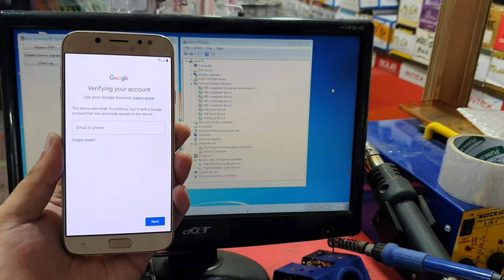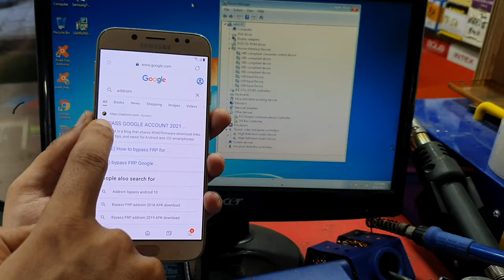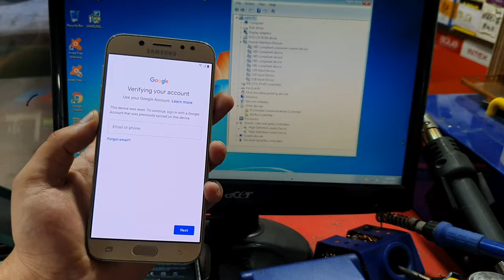Samsung J7 Pro Frp Bypass Android 10, 9, 8 | J7 Pro Google Account Unlock Super Easy By GoogleChacha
RayeesRuh
Rayees Ruh
Samsung A21s Frp Bypass | Google Lock Remove All Samsung Mobile's | M21s, A10s, A31, A50s, A52s Frp

All Samsung Mobile Frp Bypass Android 11 Free Tool | Samsung Mobile's Frp Bypass | By Google Chacha

Work Samsung Android 9, 10, 11
How To Samsung Frp Bypass Android 11 U3 u4 U6 U8 U9
Free Samsung Frp Tool 2021
Samsung All Mobile's Google Account Bypass Free Tool By Google Chacha

NewMethodSamsungFrp Bypass | Android 8, 9, 10, 11, | A, M, S, N, G,  Series Frp By Google Chacha